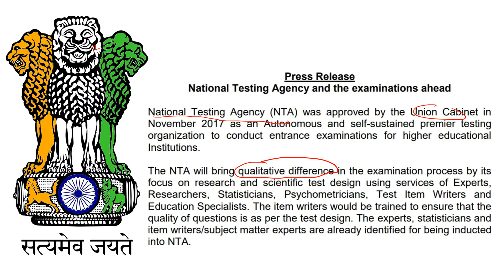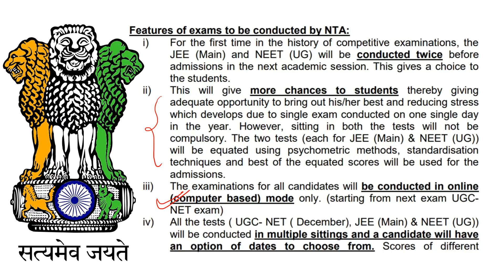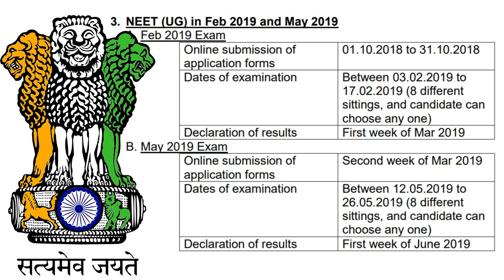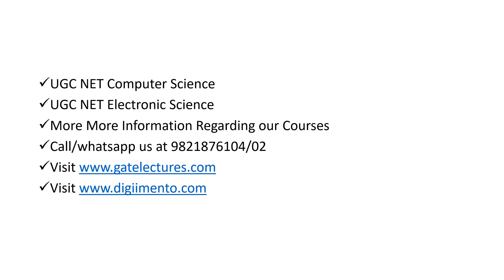UGC NET to be Conduced Twice a year Next Exam in December by National Testing Agency (NTA)